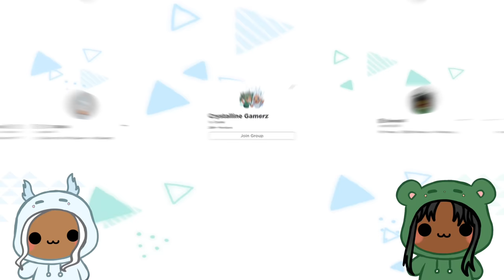DAYCARE TEACHER IS HAVING A BABY | Roblox | Brookhaven 🏡RP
Daycare Substitute Teacher is Pregnant and she's Having a Baby!